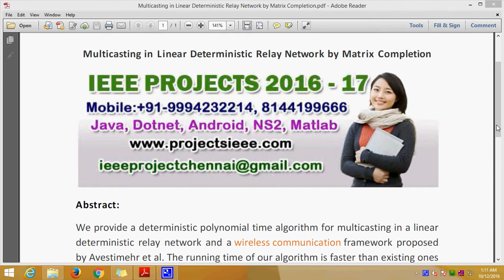Multicasting in Linear Deterministic Relay Network by Matrix Completion